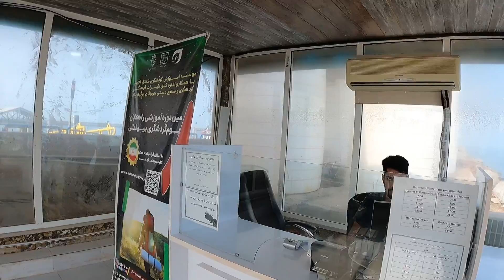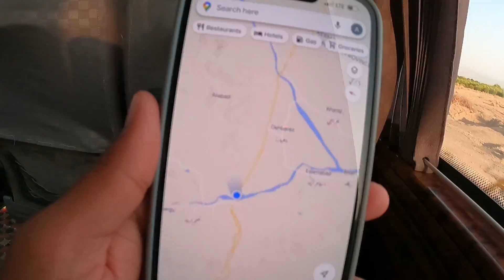Iran-Pakistan Border Crossing | Iran Travel Total Expenses